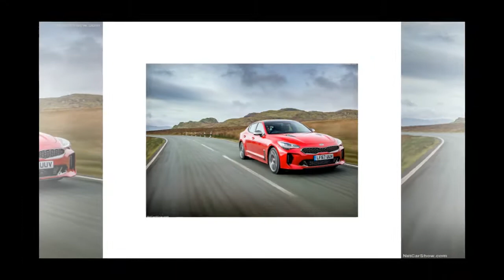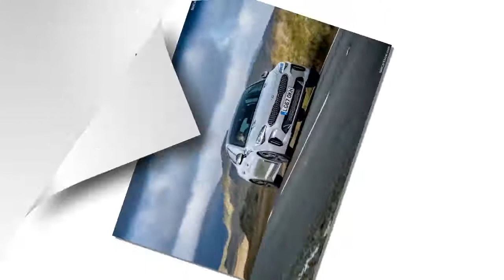Kia Stinger UK 2018